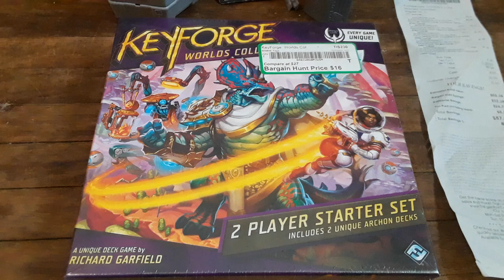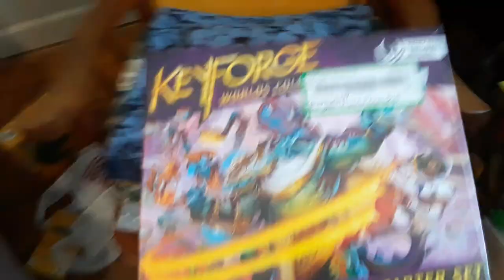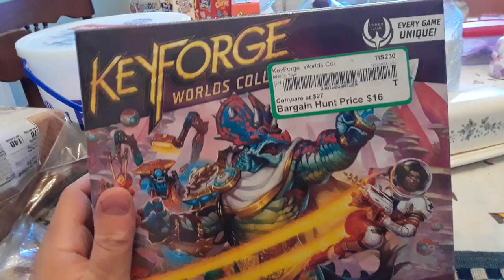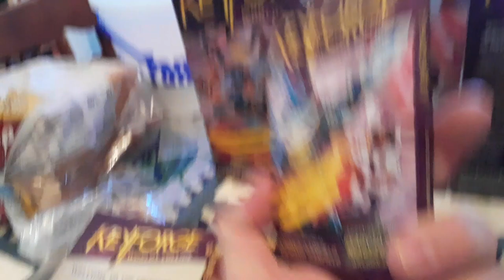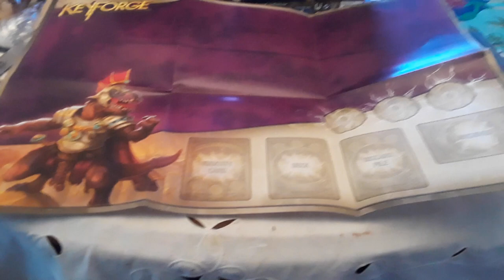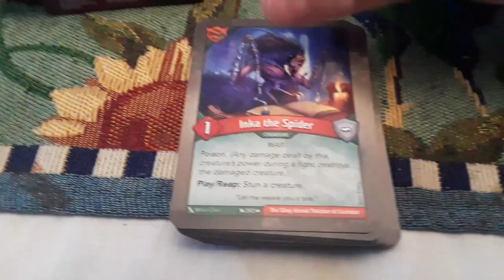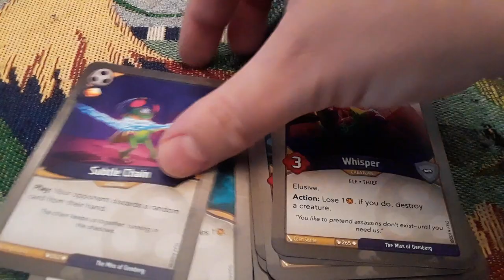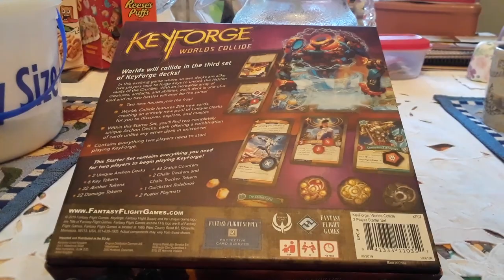Unboxing keyforge Worlds Collide by Richard Garfield 3rd 2 player starter Set